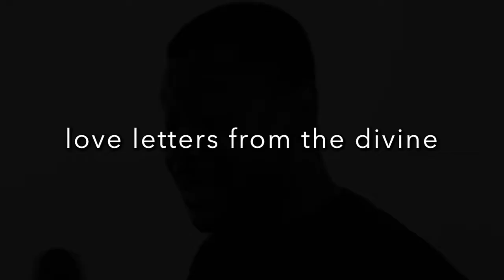Love Letters from the Divine - World Without Fear Festival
Love Letters from the Divine are vibrationally active transmissions received by AdiKanda over her decades long career as an author and intuitive. Similar in flavour to the Tao de Ching or A Course in Miracles, this performance of live, healing theatre marked the premier of a selection of Love Letters featuring Tara Samuel, Kathryn Malek, Tawiah M'Carthy and Surin Toor, with Darren Austin Hall and Kathryn Merriam accompanying on crystal bowls and pedal harp.